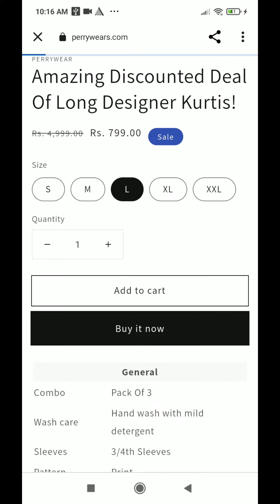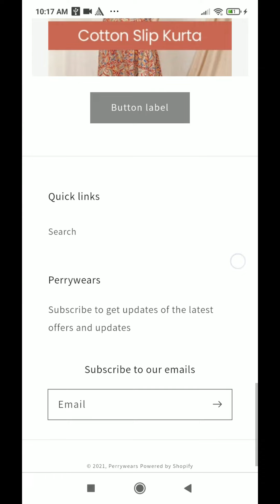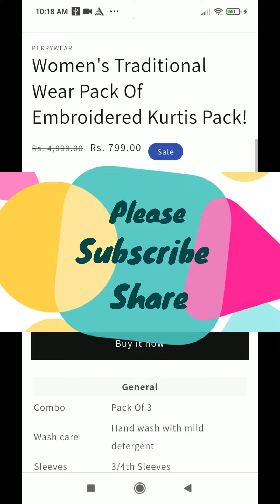perrywears.com /parrywear review | party wear real or fraud | How to cancel and return in hindi